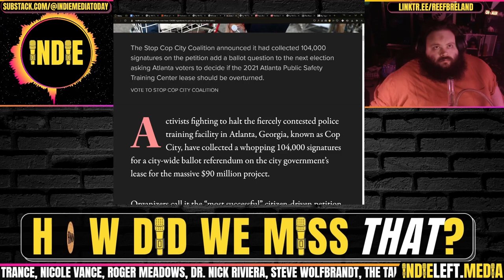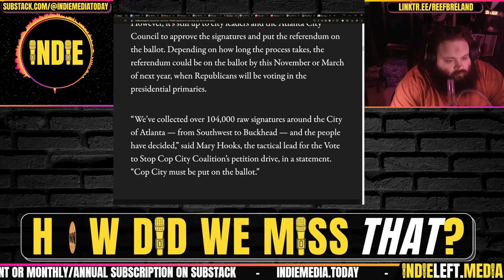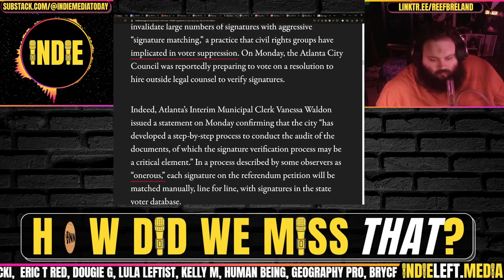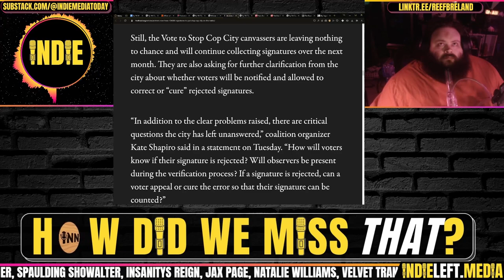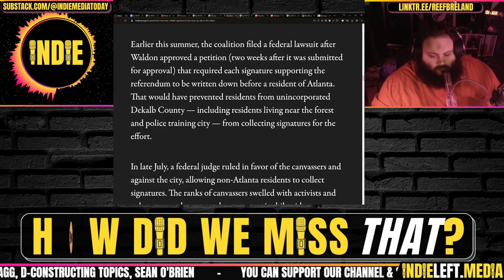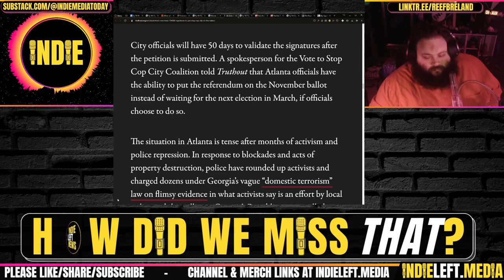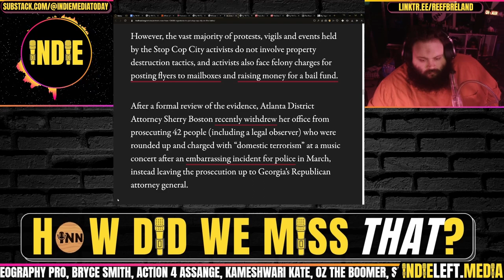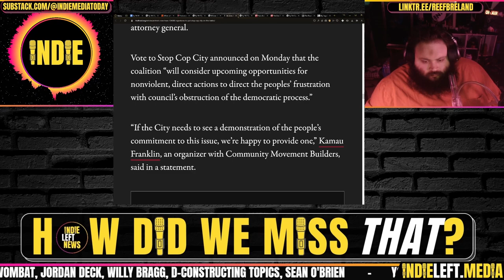Stop Cop City Atlanta Update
Activists Now Have 104,000 Signatures to Put “Stop Cop City” on the Ballot: Mike Ludwig, Truthout

Credits:
Thumbnails & Outro: Bigmadcrab
Intro: Joe @STFUshitlib3 & Indie Left